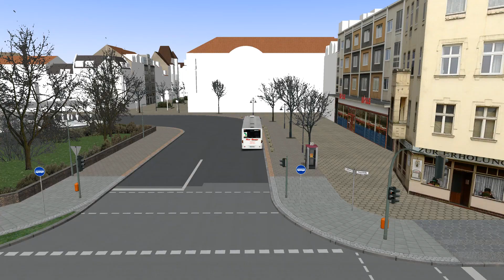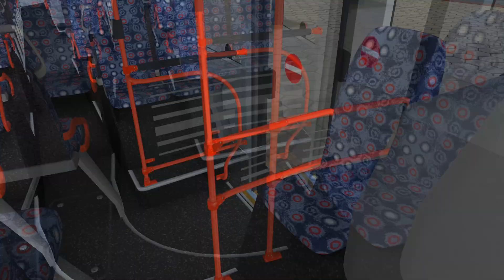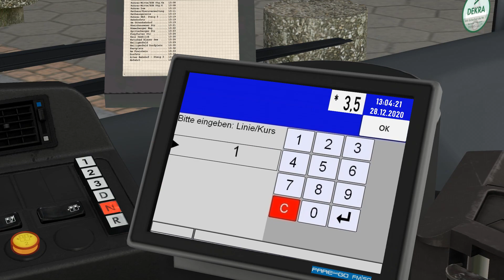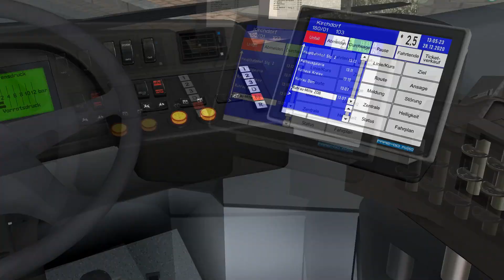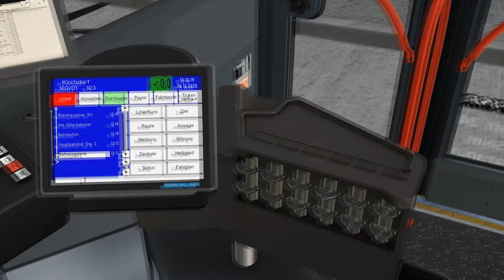Mercedes-Benz Citaro LÜ - Webdisk Adventskalender - Ruhrau V2 | Let's Play OMSI 2 #123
▶ Bus: Mercedes-Benz Citaro LÜ
▶ Map: Ruhrau V2

Vergiss nicht ein Like dazulassen, wenn dir das Video gefallen hat. Außerdem würde ich mich auch über ein Abo freuen :D